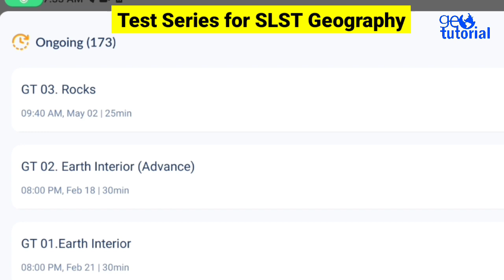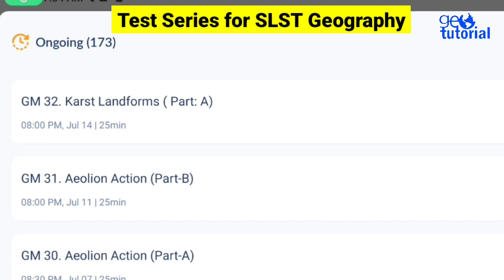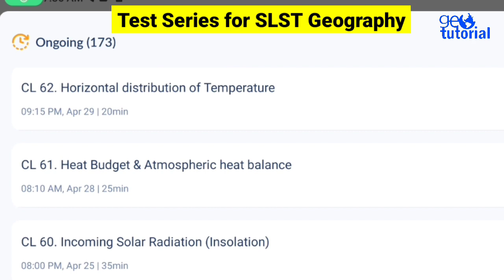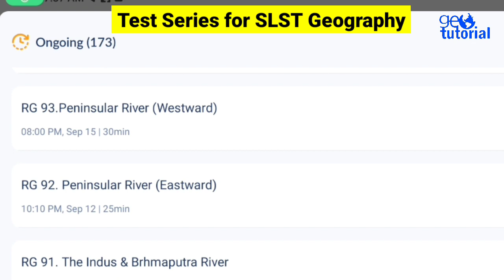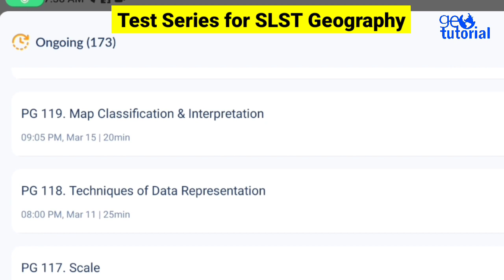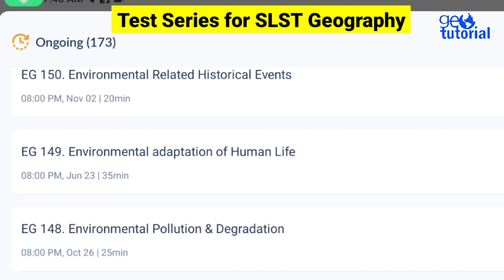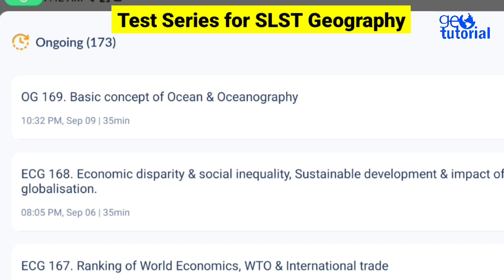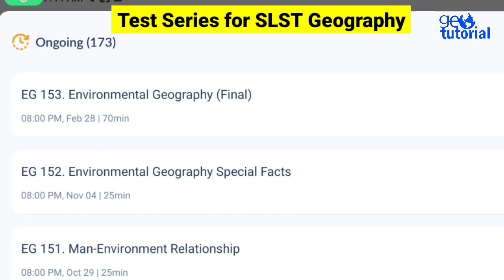বিজ্ঞপ্তি দিলে পড়ার সময় পাবে না ! শুরুটা না করলে শেষ হবে না । Test Series for SLST Geography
দীর্ঘদিন পর স্কুল ও মাদ্রাসা সার্ভিস কমিশনের দ্বারা  শিক্ষক নিয়োগের প্রস্তুতি শুরু হয়েছে । প্রতিযোগিতা যথেষ্ট কঠিন হতে চলেছে,   তাই এখন থেকেই প্রিপারেশন শুরু করতে হবে।  আমাদের এই চ্যানেলে সাবজেক্টের  ( Geography) প্রিপারেশন নেওয়ার সুযোগ রয়েছে ।